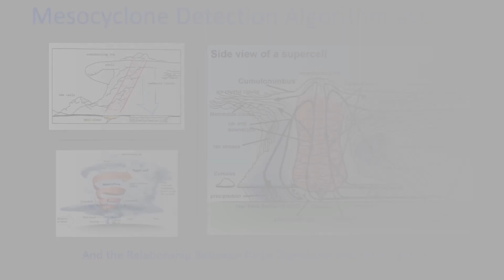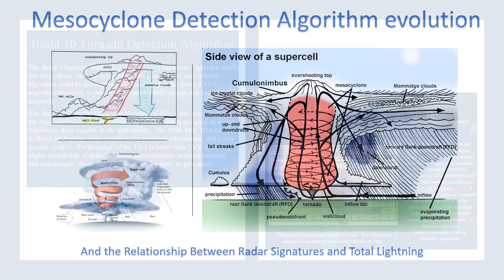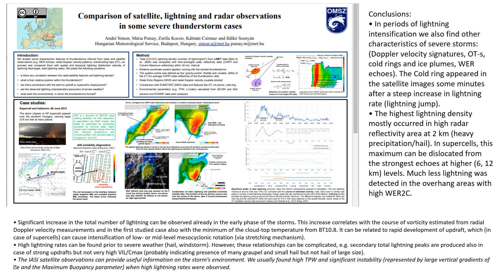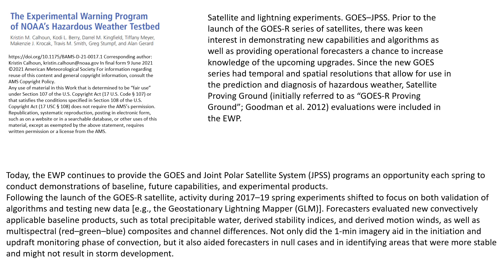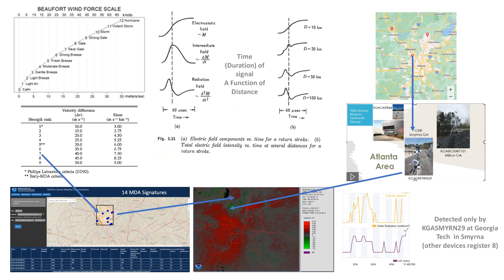MDA Signatures and Relationship to Total Lightning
Mesocyclone detection and the relationship with total lightning and tornadoes